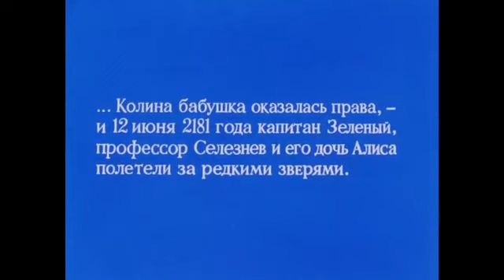Тайна третьей планеты multfilmbest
Космические приключения Алисы!